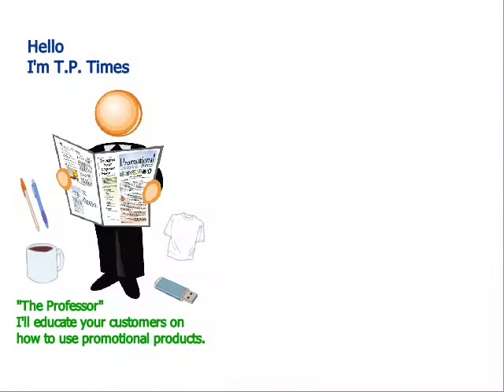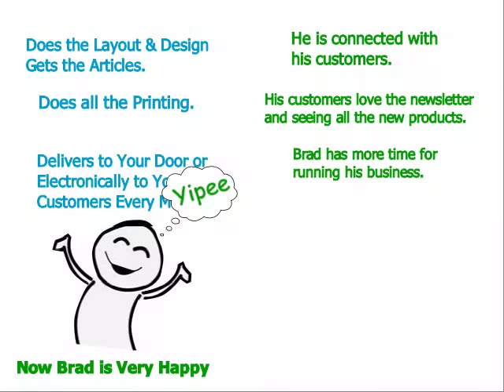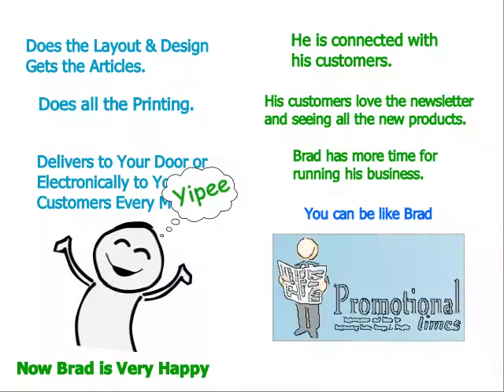Steps to writing a newsletter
Writing a newsletter with Brad